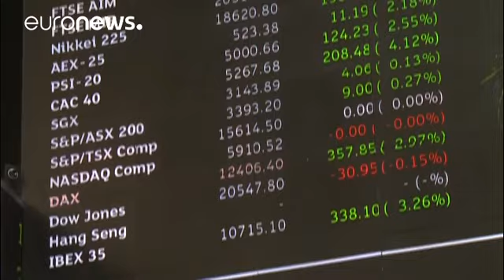Subida ligeira das bolsas europeias com o fim da euforia eleitoral - economy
As bolsas europeias terminam a sessão em terreno positivo. As subidas são ligeiras, permitindo consolidar os ganhos do dia anterior.

Com Emmanuel Macron na segunda volta das presidenciais francesas, os investidores estimam que não haverá um choque em França semelhante ao Brexit e centram as atenções nos resultados empresariais nos Estados Unidos.

As subidas variam os 0,1% de Londres e quase 1% de Lisboa. O índice pan-europeu Stoxx 600 está em máximos de vinte meses.